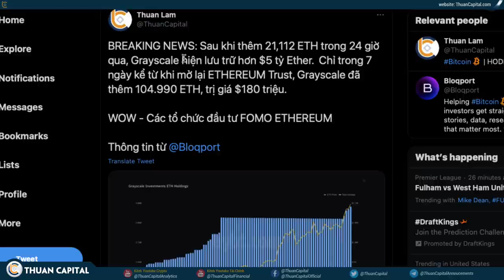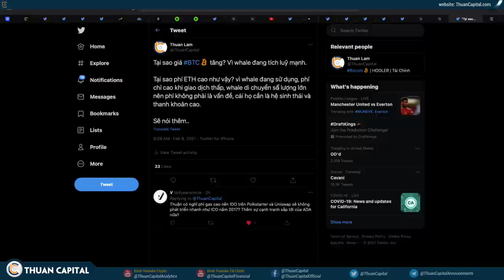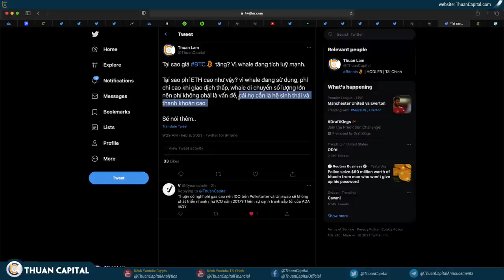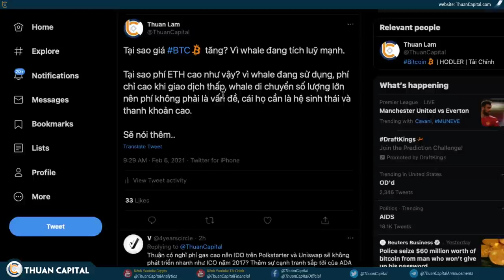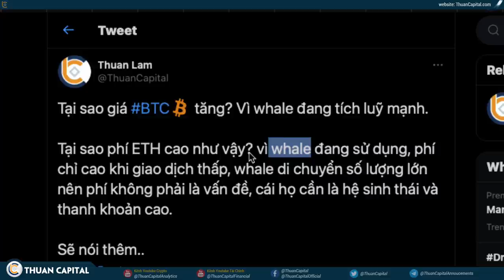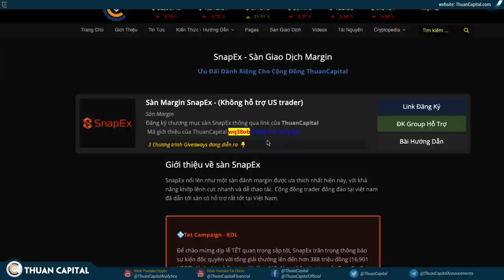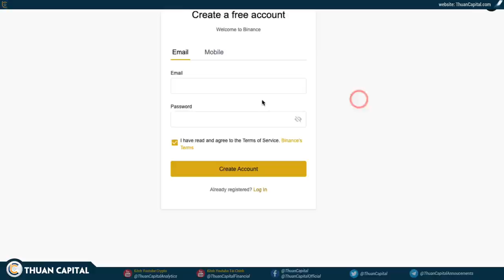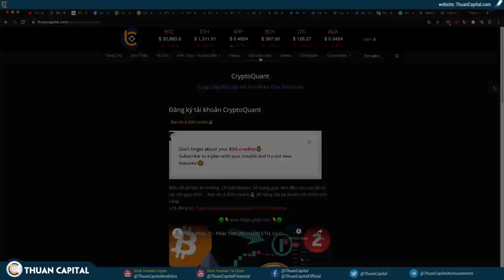942 (Phần 5) - ETH là Sân Chơi Của WHALE, BNB Và ADA Là Câu Chuyện HẤP DẪN